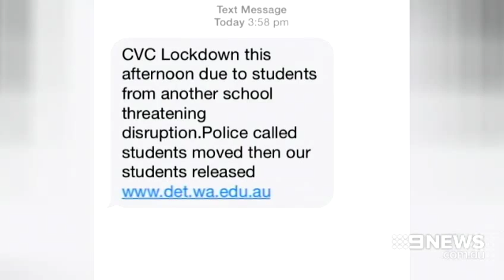School Rivals | 9 News Perth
Police have visited two southern suburbs schools after one was put into lockdown. Students at Canning Vale College were kept in their classrooms yesterday after threats by teenagers from Kelmscott High school.